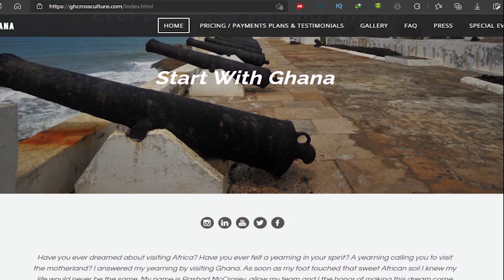Meet the African-American Man Who Stayed in Ghana Since The Pandemic Began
Rashad McCrorey is an Entrepreneur and a Travel Influencer.  He had a group of African Americans on a trip in Ghana in March 2020 when the world declared Covid-19 a pandemic and borders closed.
He made the bold decision to stay in Ghana while his tour group went back to the US.